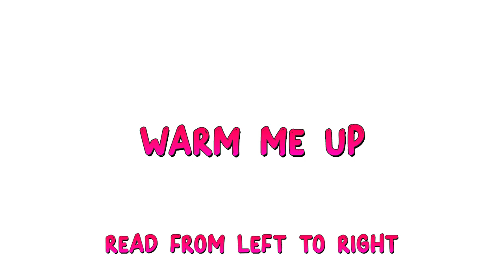Denki Kaminari x Kyouka Jirou Comic - Wam me Up